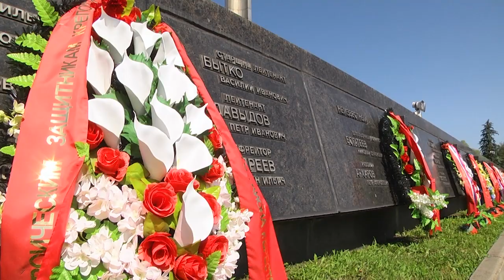2023-07-04 Торжественные мероприятия ко Дню Независимости в г. Бресте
79 лет назад, 3-го июля 1944-го город Минск был освобождён от немецко-фашистских захватчиков. Этот день не только в истории нашей страны, но и в общемировом контексте значит очень много, а потому совсем не удивительно, что именно его в качестве самого главного государственного праздника выбрали сами белорусы. Решение было принято в ходе республиканского референдума в 1996 году. С тех пор третий июльский день собирает сотни тысяч людей на парадах и шествиях, концертах, форумах и митингах, посвящённых Дню Республики. Для города над Бугом, города, который первым принял удар врага в 41-ом и последним был освобождён в 44-ом 3-ее июля – дата особенная. Атмосфера праздника, который обязательно с оттенком грусти, буквально накрывает областной центр с самого утра.
*Наши контакты:*
✅Телефон горячей линии:
54-63-67